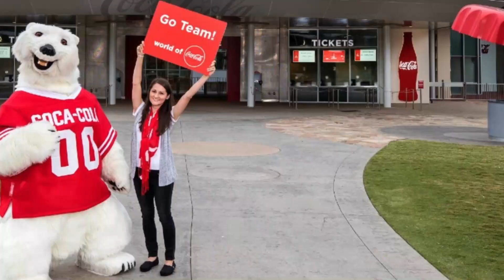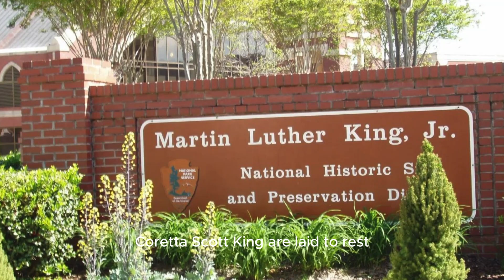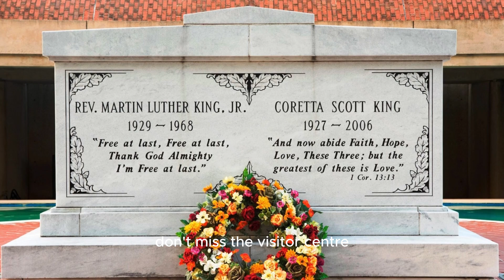10 Best Places To Visit In Atlanta, Georgia 2024!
Welcome to Travels Highlights! If you're planning a trip to Atlanta, Georgia, in 2024, you're in for a treat. This vibrant city, rich in history and culture, offers endless adventures. Join me as we count down the top 10 best things to do in Atlanta. From lush parks and fascinating museums to iconic landmarks and thrilling attractions, there's something for everyone. Get ready to explore Atlanta's must-see spots and make unforgettable memories!